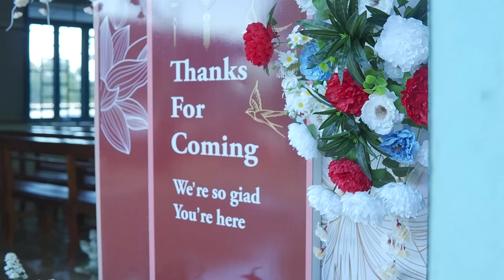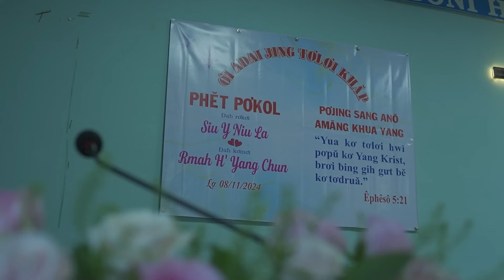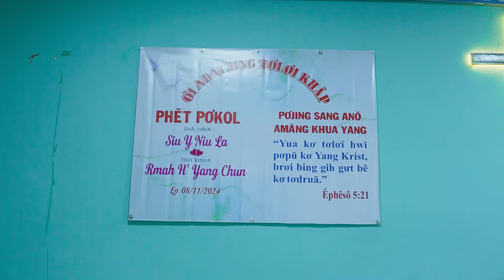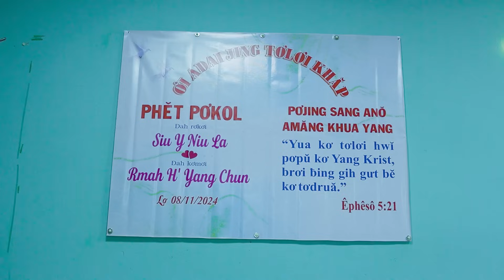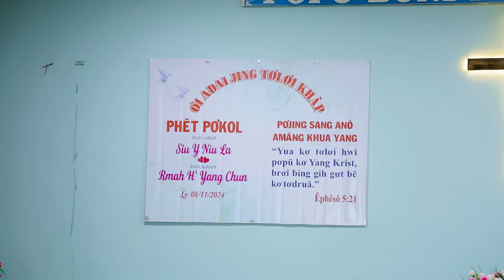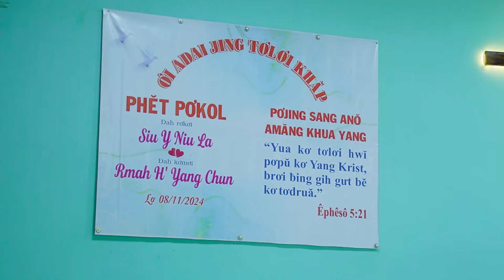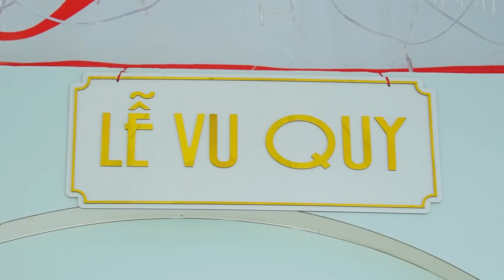Jrai Wedding 55 | Rmah H'Yang Chun & Siu Y Niu La | 08.11.2024